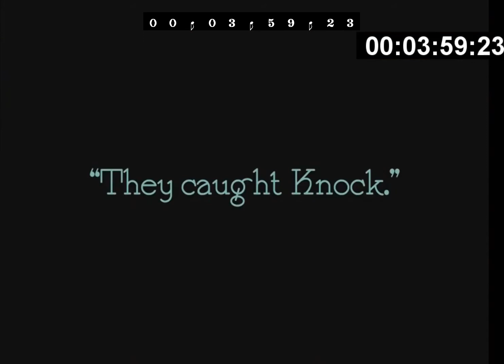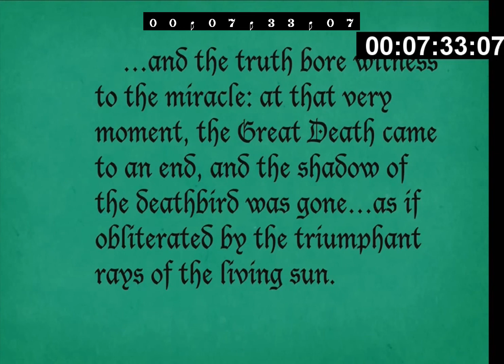Nosferatu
A modern music take on the silent classic